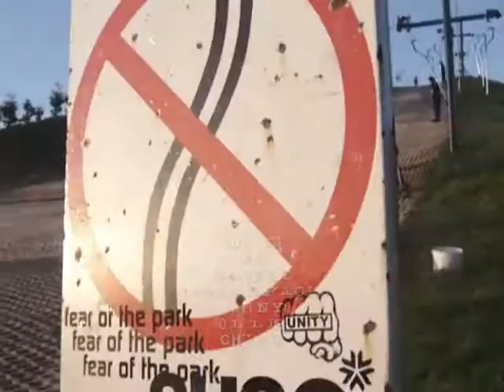may edit 1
2009 may edit stoked